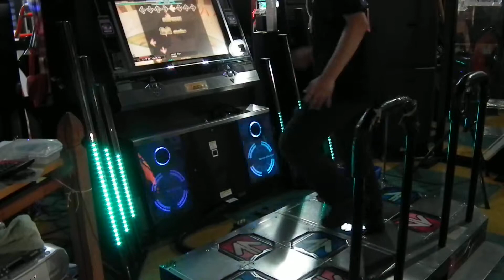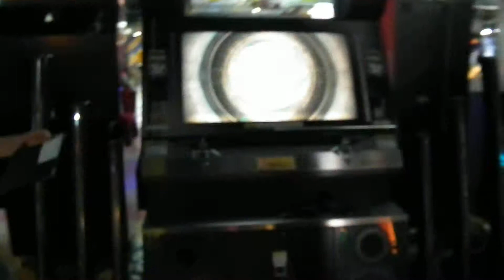Oak 12th (Semifinal) - DROP OUT (DP) [DIF] (Played by SAKE) - DDR Play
Date : 2012/08/18
Location : Oakland City TSU (Mie Pref.)

Section : Double MA
Phase : Semifinal
Player : SAKE
Result : 242 / 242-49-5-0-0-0 MAXCOMBO 296 AAA(FC)

#12～オークランドDDR大会 ダブル MA 部門 準決勝
プレイヤー : 鮭